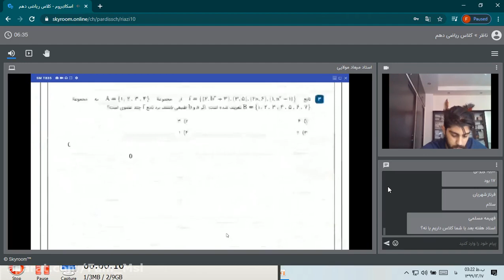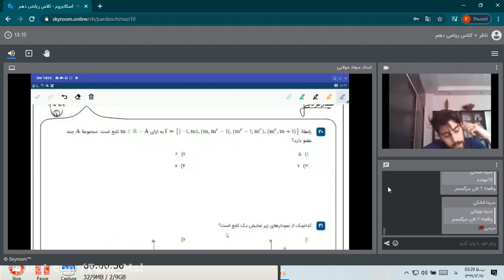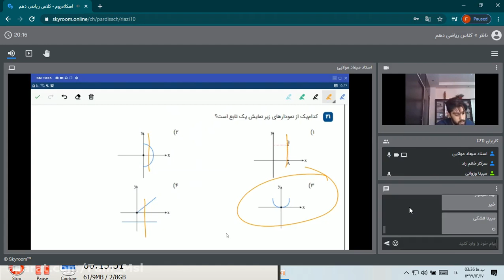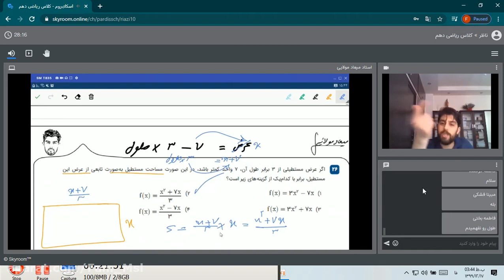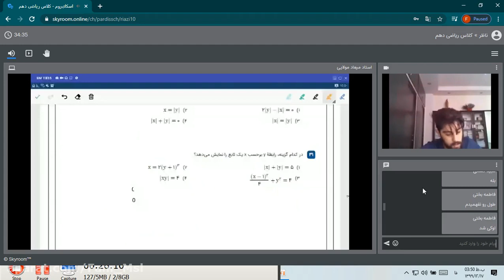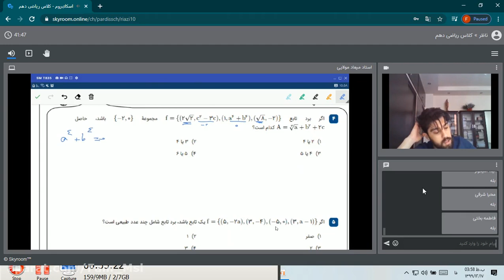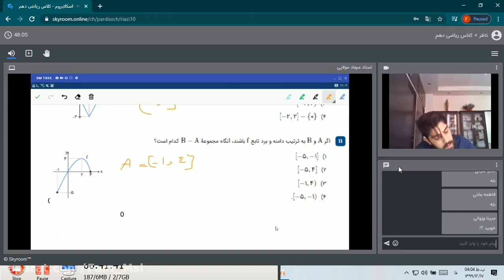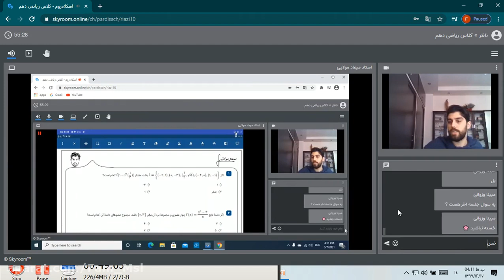Mathematics of Master Molaei March 8 the first session of University Courses